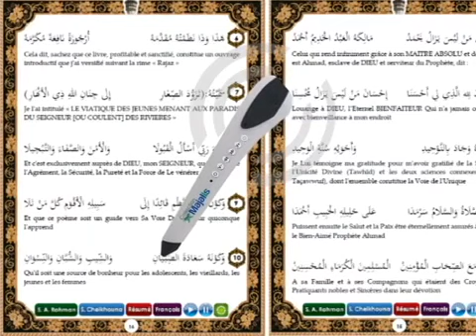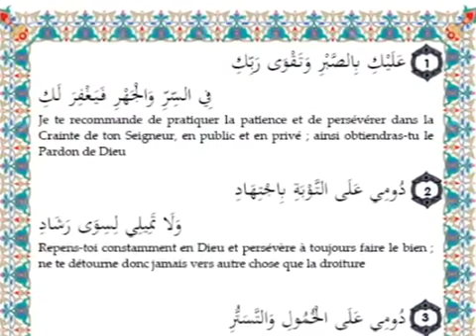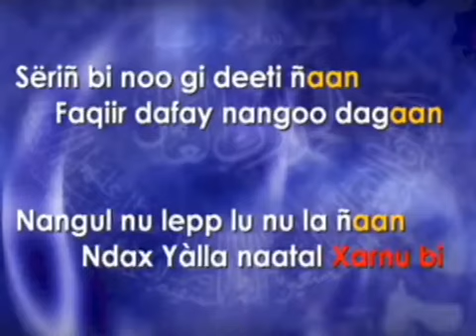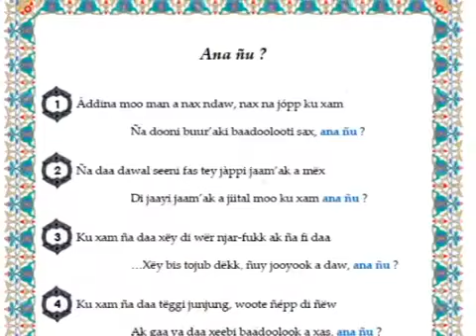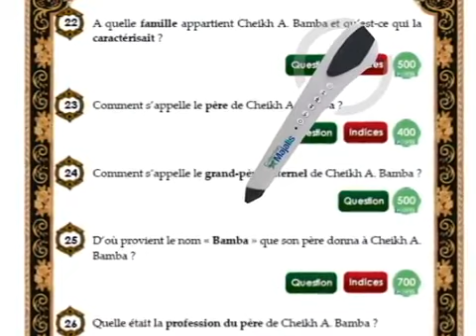Collection Majalis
La Collection Majalis est un ensemble d’ouvrages religieux dotés de fonctionnalités électroniques (dont un stylo lecteur audio) idéales pour en faire un outil d’apprentissage très performant et accessible à tous.